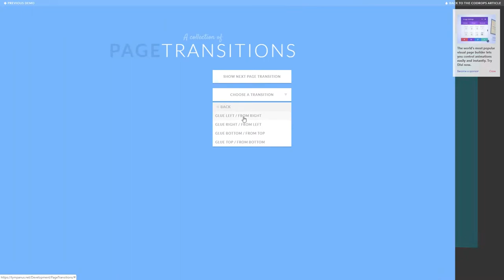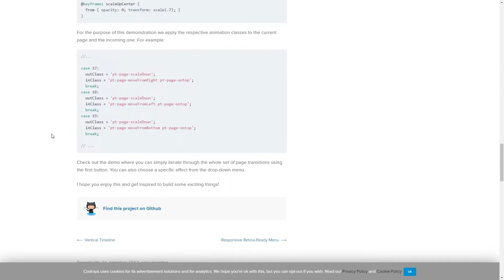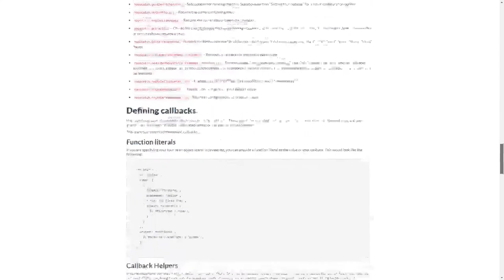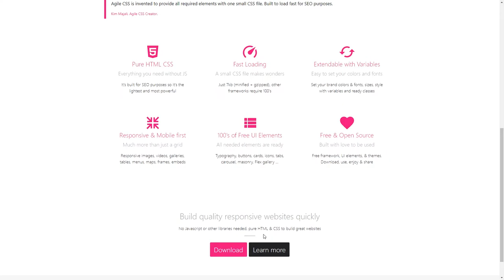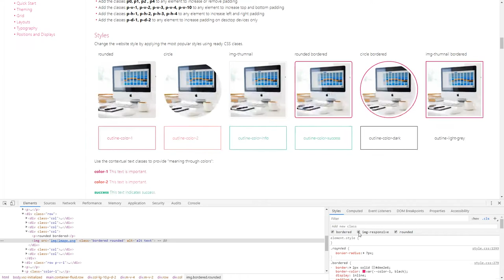dpw expo #31 - Page Transitions, Hopscotch, Agile CSS Framework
No dpw expo 31 você vai ver Page Transitions, uma coleção INCRÍVEL de transições de páginas variadas; Hopscotch, para fazer tour pelo seu site ou app e; Agile CSS, framework CSS levíssimo otimizado para SEO.

Que tal ter acesso ao código de dezenas de transições de páginas feito em CSS? É isso que Page Transitions oferece: um showcase incrível, mostrando dezenas dessas transições.

Acompanha também um artigo e um repo no GitHub para consultar detalhadamente cada uma dessas animações.

Hopscotch é um framework para fazer aqueles famosos tours por sites e apps.

Através de sua sintaxe simples e suas numerosas opções, fazer tour por projetos web nunca foi tão simples e eficiente.

O princípio do Agile CSS é prover um framework CSS completo através de um arquivo levíssimo, para não impactar o SEO (já que velocidade de carregamento é, atualmente, um dos principais critérios de posicionamento).

Ele apresenta possibilidades de tematização, grids, layouts, tipografia e mais. Seu uso é simples, até divertido. Certamente, vale uma olhadinha para conhecê-lo e considerar seu uso para seus projetos web de pequeno porte.